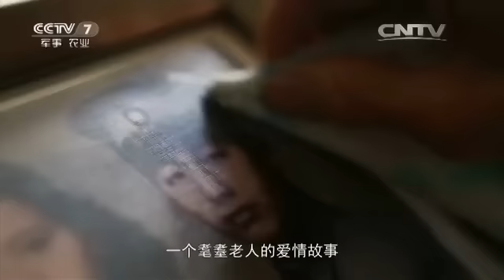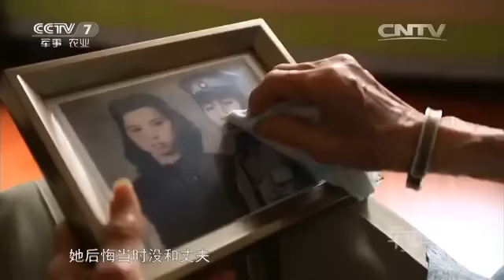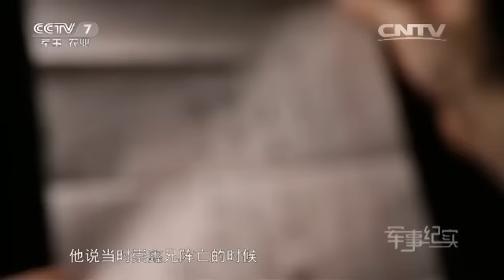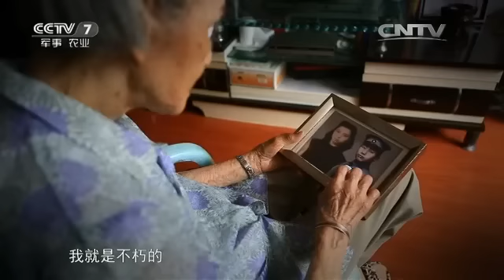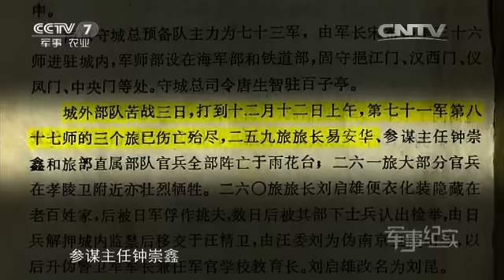寻爱79年（上） 【军事纪实 20160523】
本期节目主要内容： 96岁高龄的张淑英，身体健康。她因为想念一个名叫钟崇鑫的人导致左眼患上了眼疾。15岁那年，张淑英遇到了30岁的钟崇鑫，两人一见钟情很快便举行了婚礼。然而在战争年代，钟崇鑫与张淑英聚少离多，在南京保卫战中，张淑英预感到钟崇鑫可能已经阵亡。她在颠沛流离中苦苦寻找钟崇鑫的消息，一找就是79年。